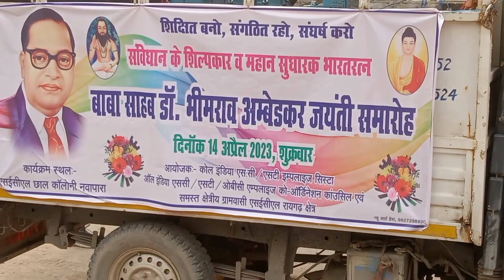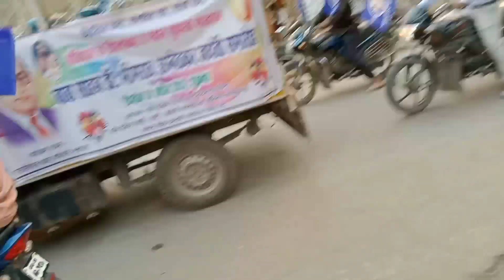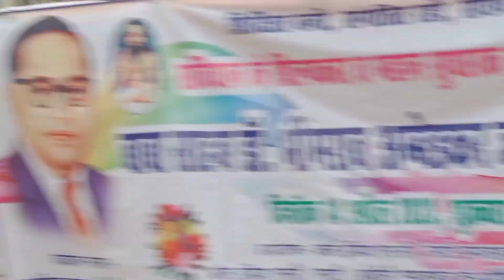bheem raav ambedkar jayanti 14.4.2023 ko domnara se chhaal navapara tak raili